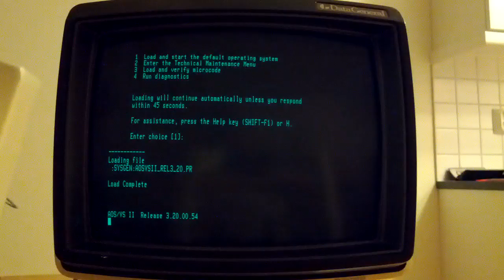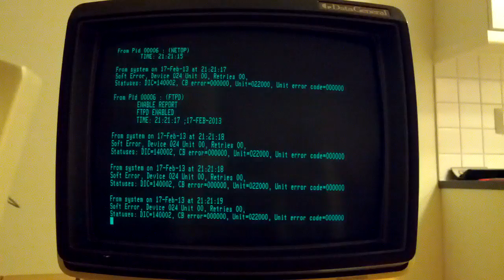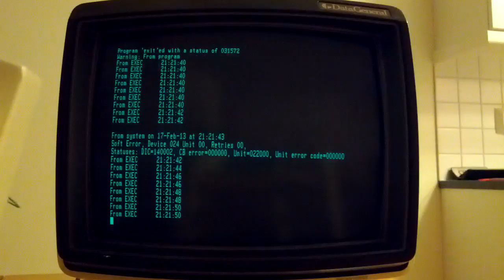Starting AOS/VS II on my Data General MV/3200 Minicomputer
Starting AOS/VS II on my Data General MV/3200 Minicomputer for the first time after the computer has been in storage for 10 years.